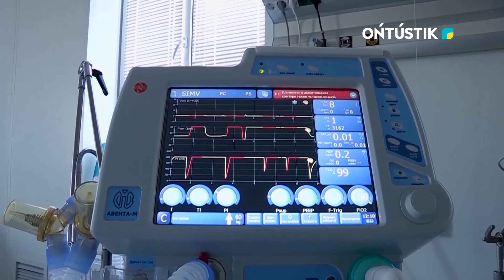КОРОНАВИРУСТАН ЖАЗЫЛЫП ШЫҚҚАНДАРДЫҢ САНЫ 56 638 -ГЕ ЖЕТТІ